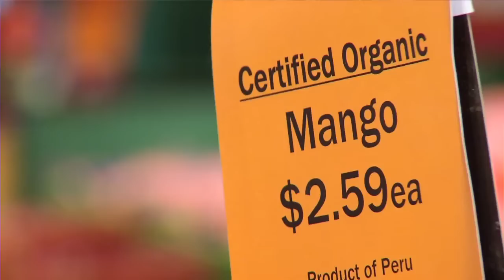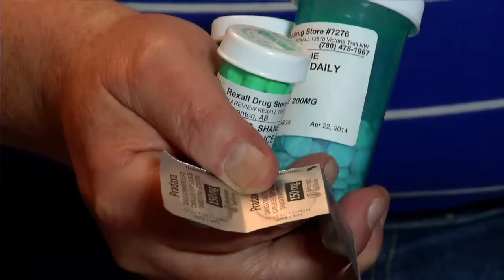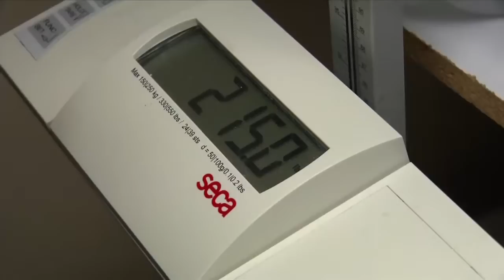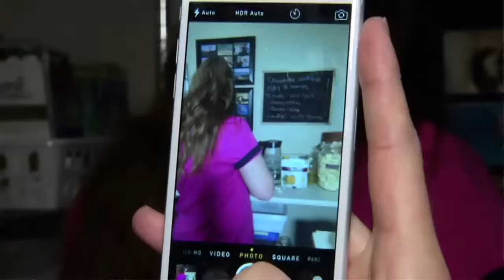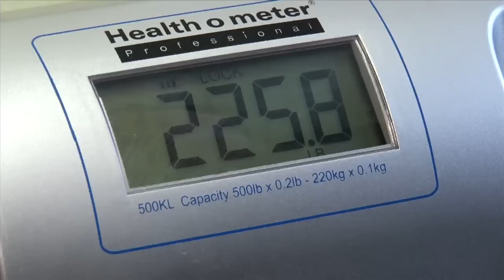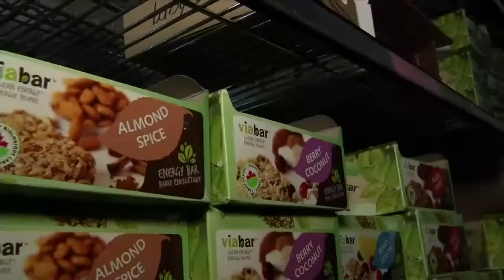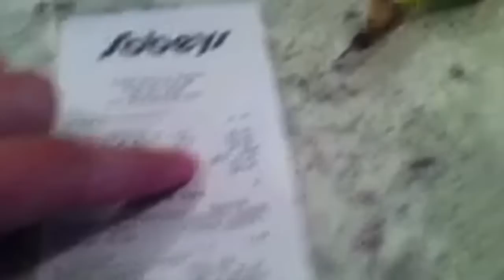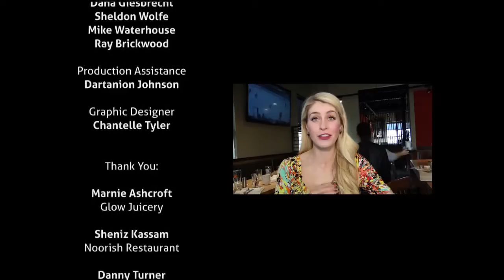I Like it Raw - A 30 Day Journey to Better Health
I Like it Raw explores the premise that food is medicine.  This documentary follows 5 meat-eating Albertans with pre-existing health conditions for 30 days as they attempt to go fully 'raw' and reclaim their health.